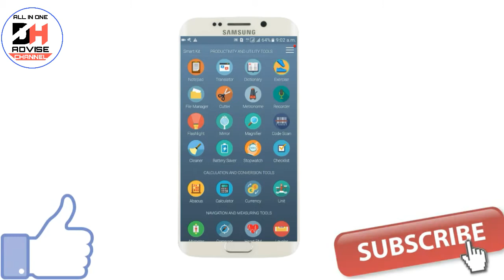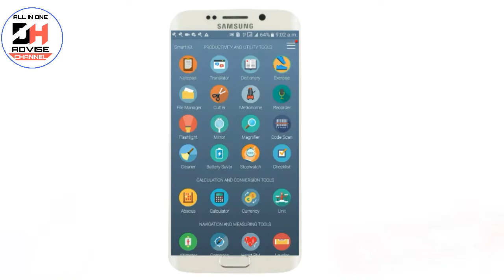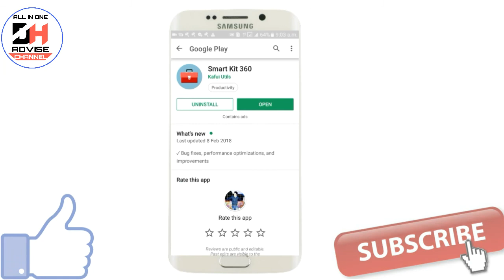दुनिया कि सारी application इस app के अन्दर || देखते ही रो पड़ोगे कास पहले मिल जाती || by Dh Advise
नमस्कार दोस्तो
   आप सभी का हमारे YouTeube चैनल Dh Advise में बहुत बहुत स्वागत है

दोस्तो इस विडियो में एक स्मार्ट एप्लीकेशन के बारे में बताया गया है जिसके अन्दर दुनिया के सारे एप्लीकेशन बिल्कुल फ्री में मिलेंगे और आपके मोबाइल कि  मेमोरी भी खाली रहेगी और मोबाइल ख़राब होने से बचा रहेगा

🔔 के आइकॉन पर भी जरूर टच कर दें

✦ सिर्फ 1 क्लिक में विडियो डाउनलोड होगा || Sirf ek minut me kare downlod any Social media Videos

सिर्फ नाम लिखो आपके नाम का Song बन जायेगा || apne name ka gana kaise banaye

किसी भी फ़ोन कि कॉल Direct अपने फ़ोन कैसे सुने || New Call Forwording trick

कैसे पता ( Check ) करें कि आपका पैन कार्ड बन गया है नहीं || How to Check Pan card Status

बोलने वाला फ़ोटो कैसे बनाये। किसी भी फ़ोटो को चलाएँ।।Amezing App

किसी भी Train को Live देखें अपने Whatsapp से || Kisi bhi Train Ko live dekhe

इस एप्प ने आते ही WhatsApp पर धूम मचा दी है || WhatsApp Secret Trick 2018

How To check net speed without any App || Net Speed kaise dekhe

Mobile dailer paid secret trick || Mobile keybord secret trick2018

1- New Most Android Apk

 2- Amezing AndroidApp

3- Most Useful Android app 2018

 4-Impodent app

5- Smart kit 360 android App 2018

6- Unique Android app

7- Cool Android Apk

8- Secret Android app

9 - देखते ही रो पड़ोगे कास पहले मिल जाती

10- Smart Application

11- Gajab ka Android Application

12- Man gaye guru is application